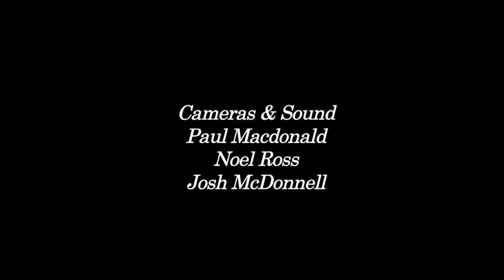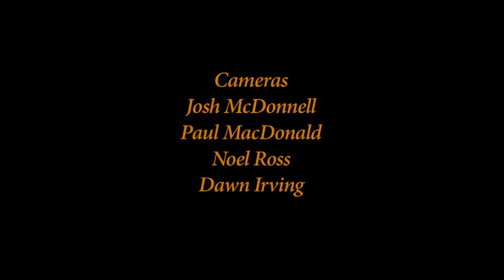The Rite of Dedication at Carmelite Oxton The Homily & Communion 1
The Rite of Dedication to the new altar at Carmelite Monastery in Oxton Birkenhead on 18TH January 2017. The Homily and communion led by
Right Reverend Mark Davies
Bishop of Shrewsbury